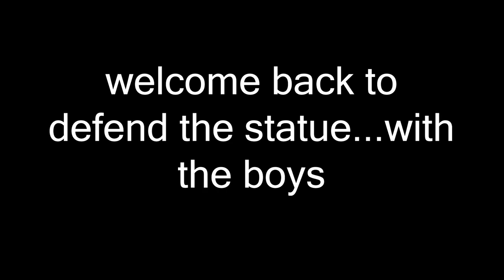defend the statue, but we slowly descend into s u f f e r i n g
it took 3 people to kill one skeleton noob